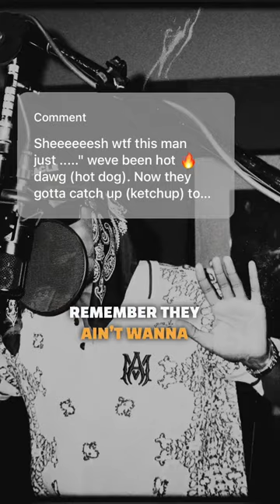I HAD RUN THIS BACK A FEW TIMES!🤯🤯🤯